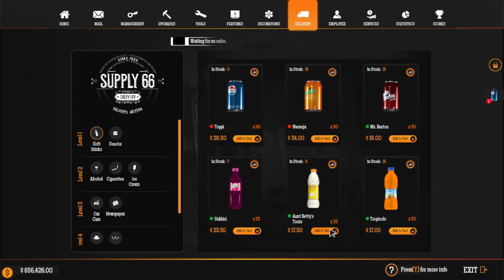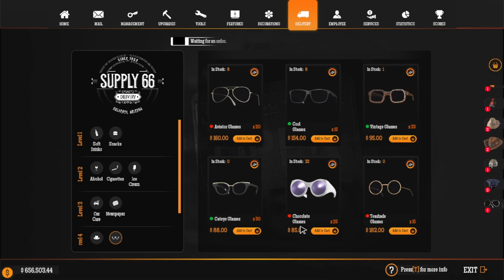Gas Station Simulator - Episode 16